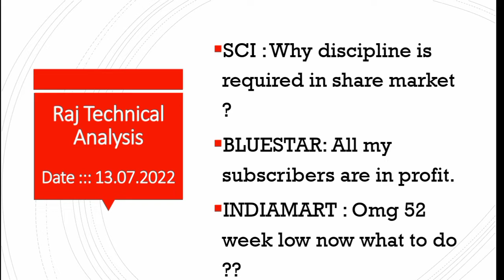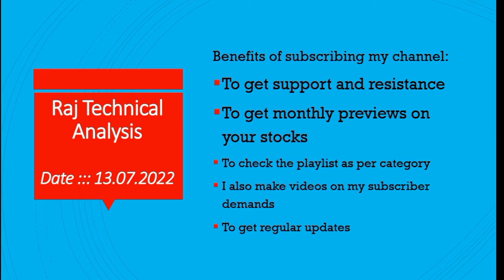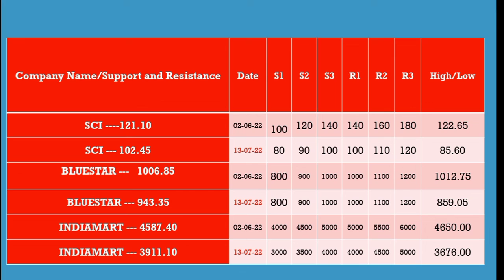sci share price, bluestar share price, IndiaMART share price